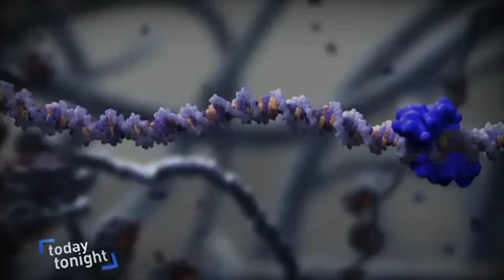Hi TECH New Solution for Migraine & Headache Sufferers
What is Cefaly?
Cefaly drug-free migraine relief

Not only is Cefaly a drug-free method for treating pain, this migraine treatment can also prevent headaches from ever coming on.

Cefaly treats migraine pain with neuro-stimulation. Headache relief starts at the nerve centre, working on the trigeminal nerve where migraines start.

This patented treatment offers real relief of migraines with an efficient nerve stimulation approach. This is your migraine relief technology in a comfortable, ergonomic and simple-to-use medical device.

MIGRAINE AND CEFALY
Cefaly migraine treatment is a battery operated medical device harnessing electric impulses to deal directly with the cause of migraines and headaches as well as their prevention.

These impulses are delivered to the main branch of the trigeminal nerve to aid relief of migraines. Cefaly can then replace or considerably reduce the consumption of painkilling medication and improve quality of life.

Well-respected scientific reviews, including the recent American Academy of Neurology in 2013 , have confirmed the effectiveness of the Cefaly method of migraine relief for several years. Its pleasant stimulating effects inhibit the pain associated with migraines and offer headache relief while calming anxiety and soothing stress.
 Watch Cefaly Headache Australia
A few sessions wearing your Cefaly device each week can restore wellbeing, clear your head and alleviate stress while relieving migraine and headache pain.

Why Cefaly?
Cefaly is the first cranial analgesic electrotherapy device to have ISO medical certification. When used as a prevention program, this type of nerve stimulation increases the production of endorphins and raises the trigger threshold for pain. The result for migraine sufferers: a decreased frequency and intensity of migraine attacks. More than just a treatment, many users consider Cefaly to be more like their migraine cure.